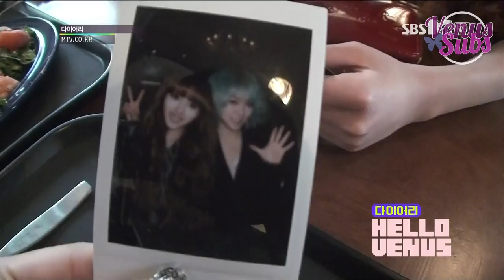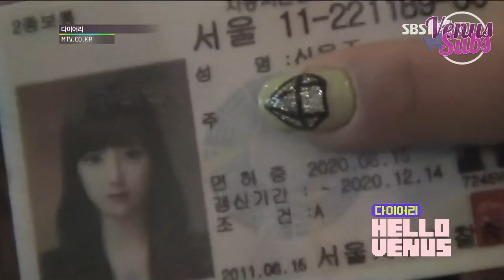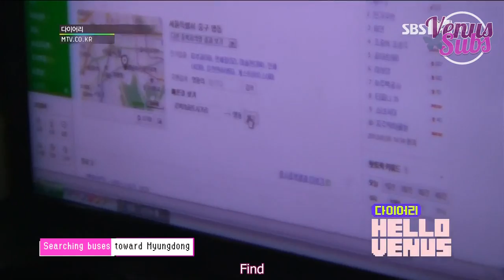[VENUSSUBS] 130226 Hello Venus @ MTV Diary Ep 03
Visit hello-venus.com for more subs and goodies!

Translator: whoaarr
Editor: Pandagirl & waffle
Timer: waffle
Typersetter: waffle
QCer: Pandagirl
Encoder: junhong & Lucai
Uploader:  junhong & Lucai